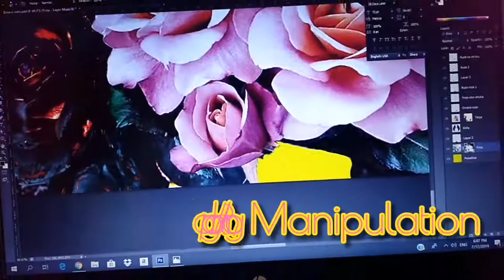Contemporary Artist Self Promotion Video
Exploring new and different video ideas, through personal promotion and promoting of the products.
The finalization of the work was done with the help of mobile applications.